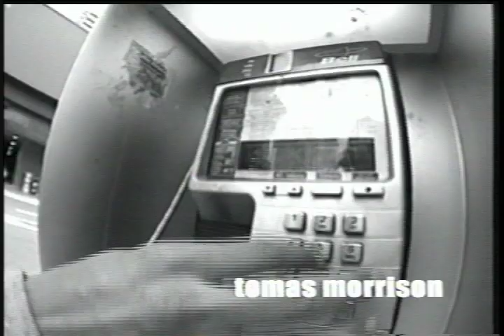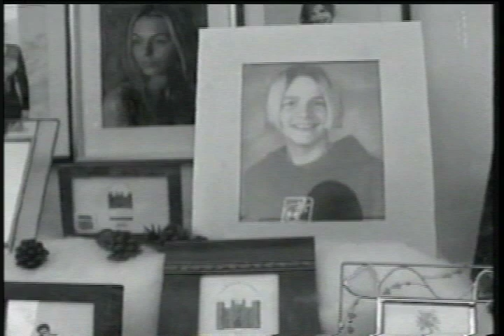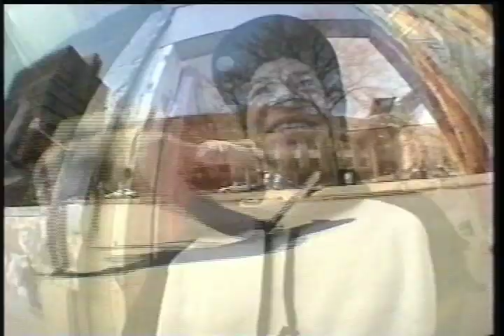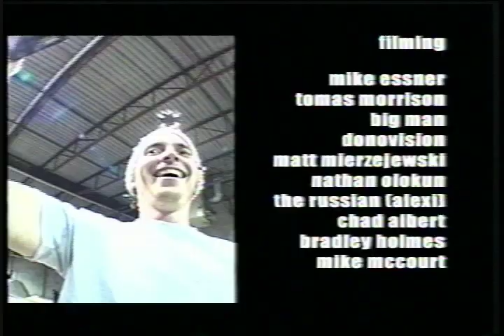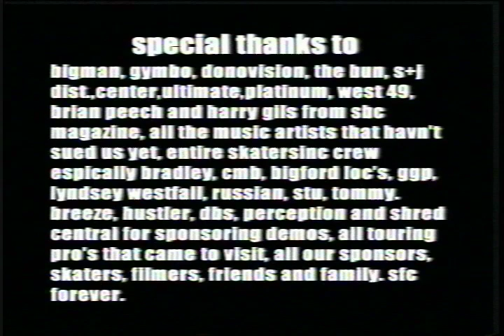66 TAPES LATER (Toronto Skateboard Full Video)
Early 2000's Toronto skateboard video by Mike Essner (Shred Central). Featuring parts from Morgan Smith, Bryan Gibbs, Adam Mancini, Aidan Johnston and Tomas Morrison. Plus montages of Toronto locals, the infamous bumrush, demos (Birdhouse, Hollywood, Seek, 88) and the West 49 Canadian Open (Carroll, Creager, Bartie, Scott Johnson, PLG).